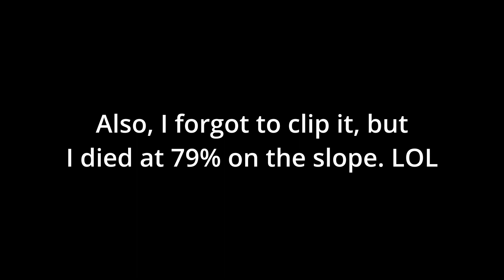Erebus 100% (Extreme Demon) by Ilrell and Rustam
This level was much better than I was originally expecting, and it actually, very surprisingly, overthrew SubSonic as my newest favorite extreme, and my first RGB level! I am so glad I did this, even though my luck with the ship at 70% was not the greatest, with me dying there 17 times.

Overall, this is definitely a level you should give a shot if you have the time, energy, and skill.

Song: Event Horizon - xKore

Attempts: 7,851
Enjoyment: 100/100
Rating: 100/100
List Placement: 116

1. RUST
2. Omega Interface
3. Sigma
4. The Yandere
5. Nhelv